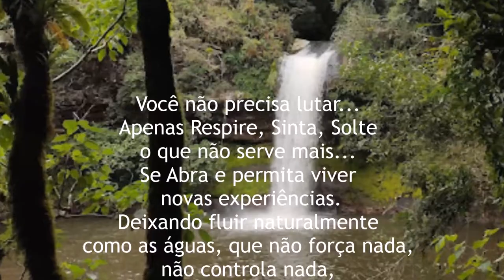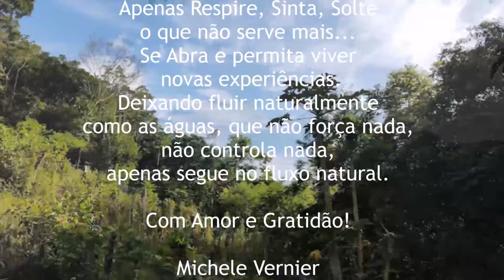Grande Oportunidade de Reconectar no Refugio da Mãe Natureza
Esse vídeo foi feito para todas as pessoas que curtem a natureza e buscam um refugio fora do caos das grandes cidades, agora você tem a grande  oportunidade de conhecer um lugar incrível e reconectar ao refugio da Mãe Natureza.

Caso você tenha interesse em conhecer o local é só entrar em contato com a Tia Maria através do whatssapp .

Gratidão do fundo do meu coração por acompanhar o nosso canal.

Michele Vernier.

Programas que uso:
▶ Moviemaker
▶ IMOVIE

Equipamentos que uso:
▶ Câmera: Iphone 6
▶ Microfone: Kit Microfone Lapela + Adaptador Celular Smartphone Youtuber
▶ Iluminação: 2 lâmpadas de 45W / 5500K